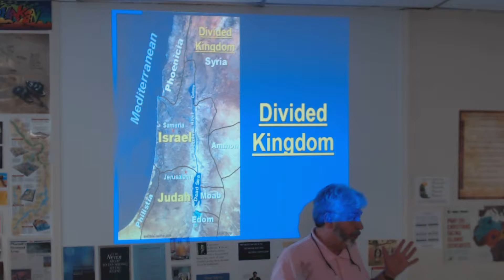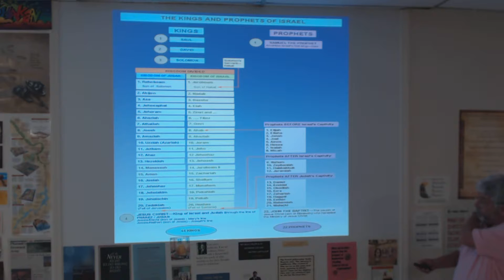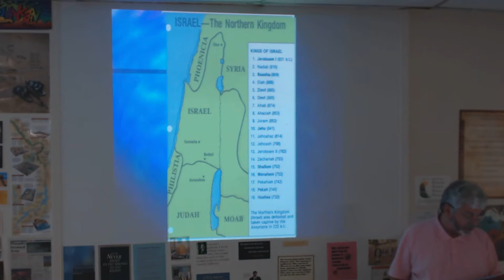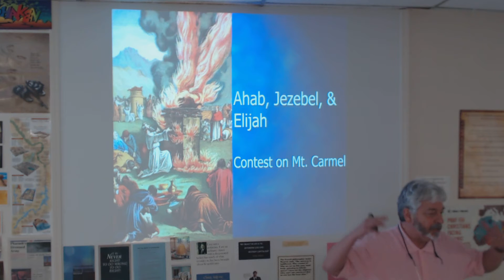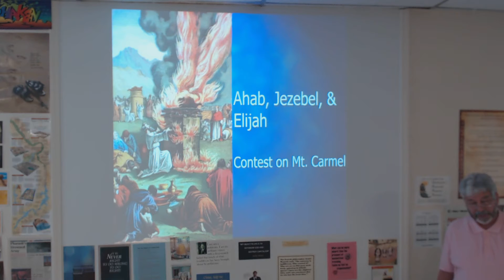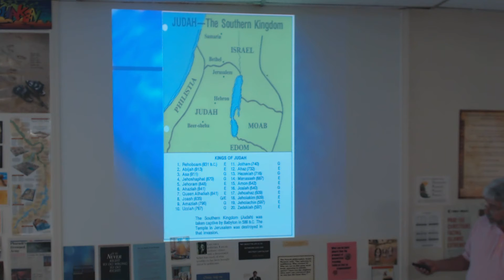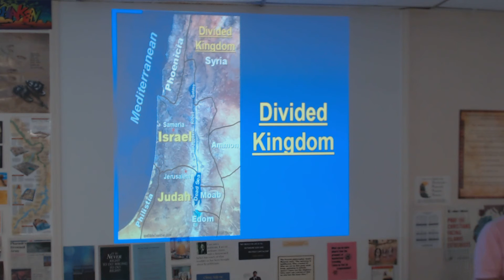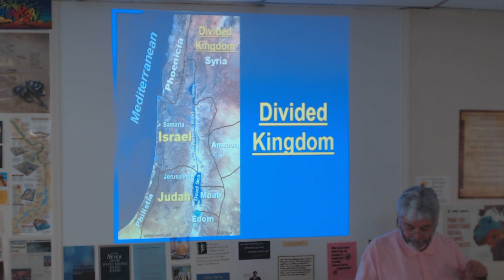World History, Sec 29, Canaan Divided Kingdom of Israel & Judah